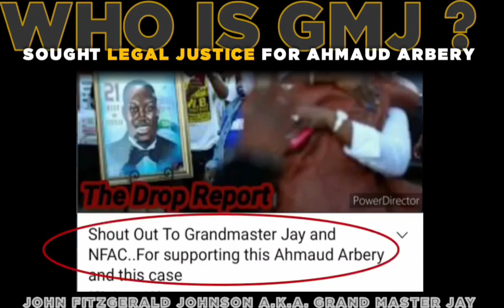WHO IS DR. JOHN F JOHNSON AKA GMJ???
He is now a political prisoner.